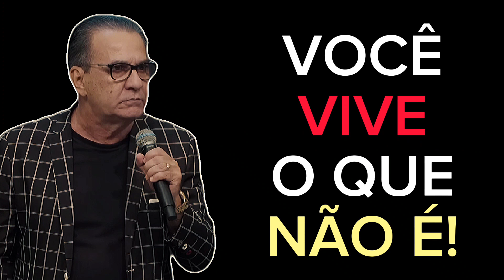POR QUE MUITOS CRISTÃOS NÃO SÃO BEM VISTOS?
Orador:
Silas Malafaia